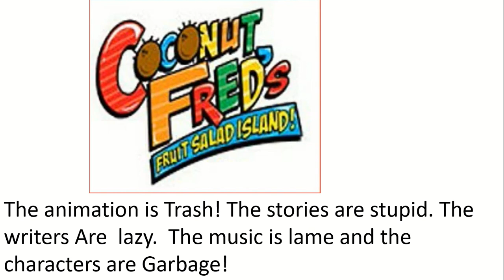My Rants #21 Coconut fred's Fruit salad Island (S2 premiere)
If you like  Coconut fred's Fruit salad Island  I can handle your opinion